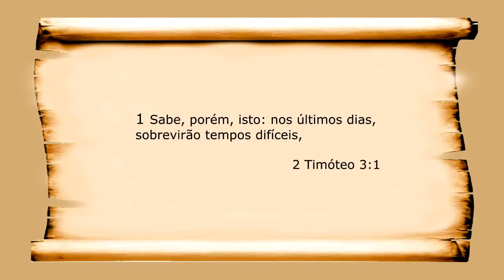Tempos Difíceis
Mensagem importante